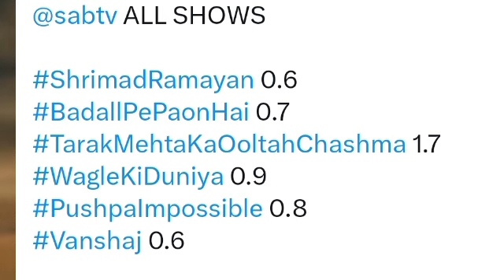Sab TV All Shows Barc Trp of This Week 37 (2024)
Srimad ramayan
Badal pe paon hai
Tarak mehta ka ultah chasma